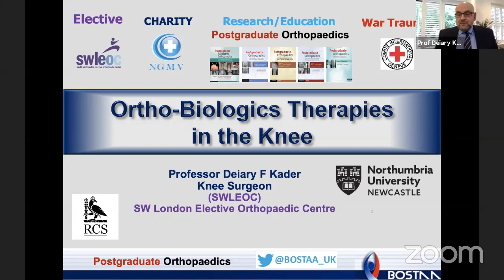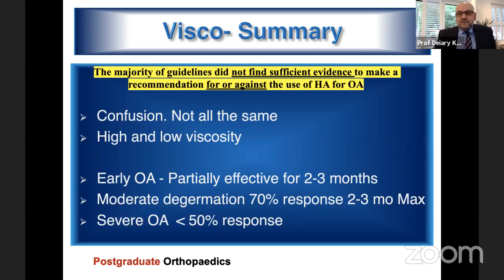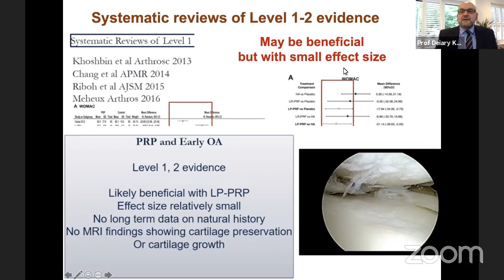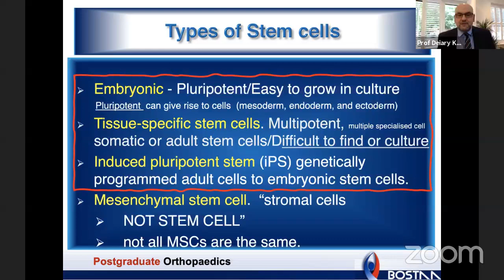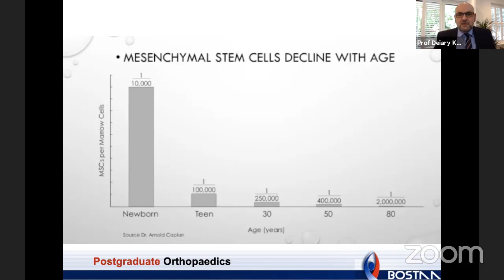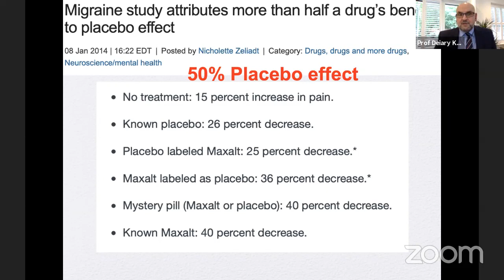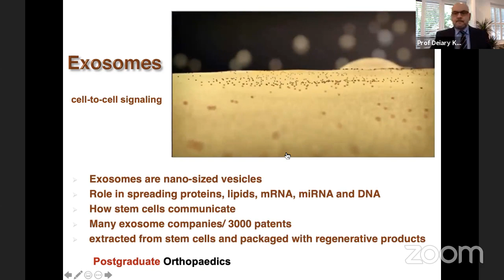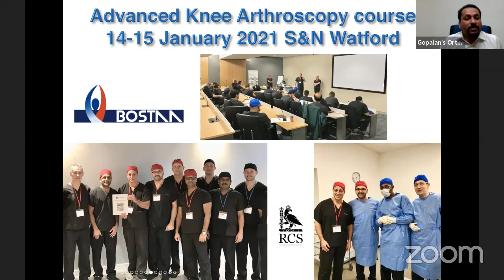Ortho Biologic Therapies of the Knee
By Prof Deiary Kader,  UK